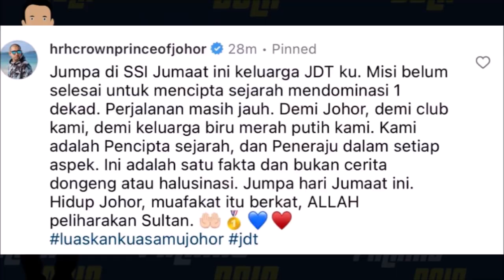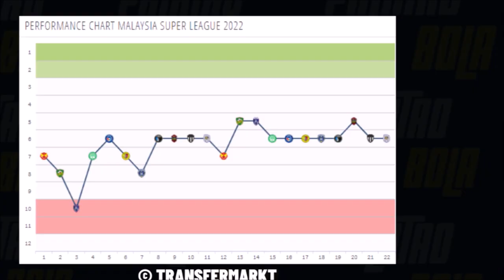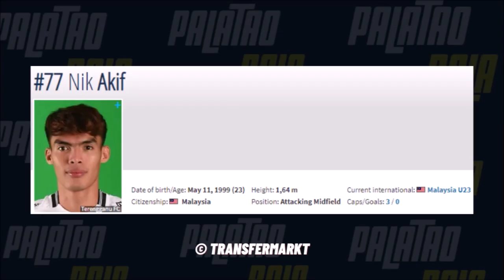Kenapa Arif Aiman dan Endrick cepat sembuh? Selangor menang sebab penalti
Berita Liga Super 2023

Arif Aiman Dan Endrick Sudah Sembuh, Kembali Beraksi Lawan Sabah. Giliran Sabah Jadi Mangsa Belasahan JDT. Selangor Bangkit Daripada Ketinggalan Dan Menang Lawan KL City. Nazzab Hidzan Percaya Gol Arif Aiman Sepatutnya Dibatalkan. JDT Berpesta Gol Benam Sabah.

Johor Darul Ta'zim 4-0 Sabah FC | Highlights Liga Super 2023
Sri Pahang FC 1-1 Kedah Darul Aman FC | Highlights Liga Super 2023
Kuala Lumpur City FC 1-3 Selangor FC | Highlights Liga Super 2023